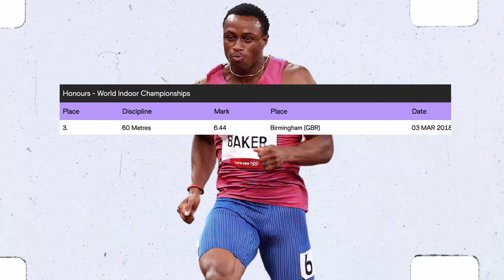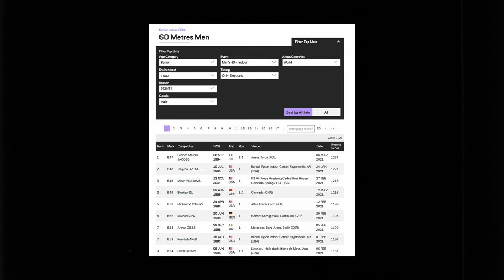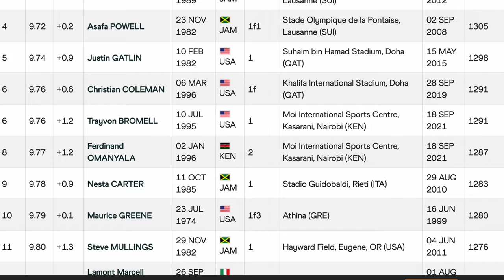Christian Coleman Is Dangerous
In this video, I talk about Christian Coleman's recent 60m race in New York City during the Millrose Games 2022.

He ran against Trayvon Bromell, Noah Lyles, and many other insane athletes.

The content contained in this channel, "The Sprint Project", is not intended to replace professional medical advice. Use of this information is strictly at your own risk.